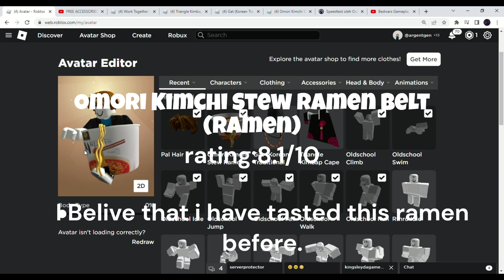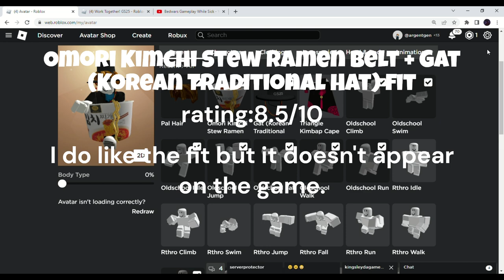Playing Work Together! GS25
EVENT GAME! Work Together! GS25